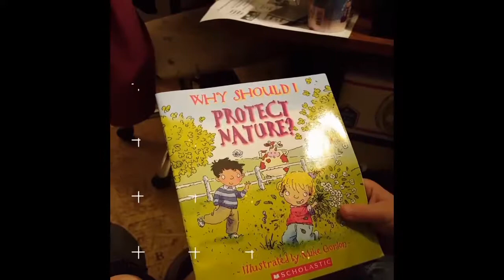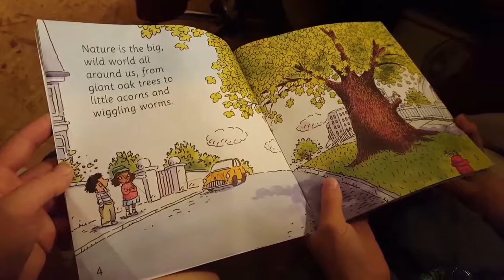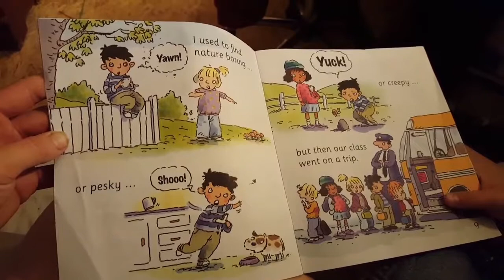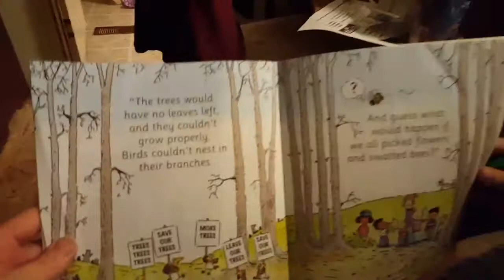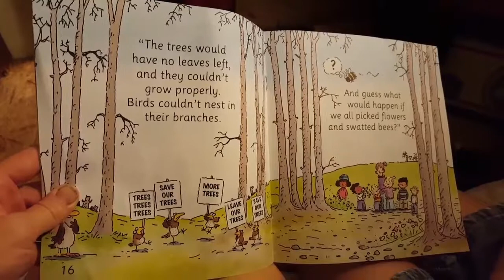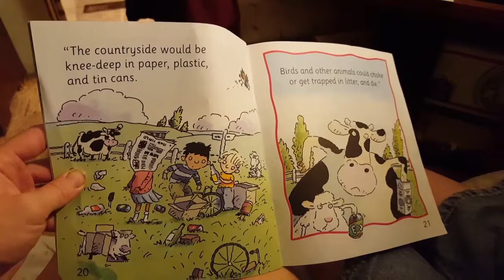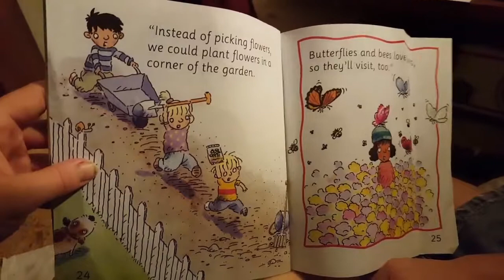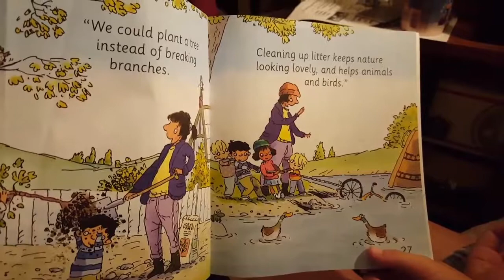Happy Arbor Day!